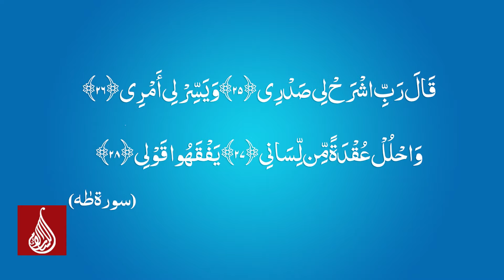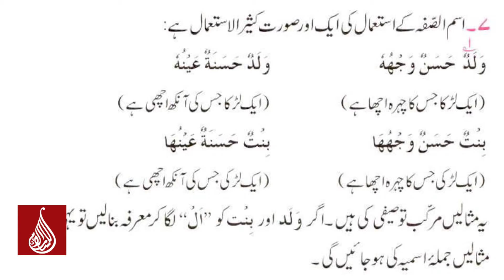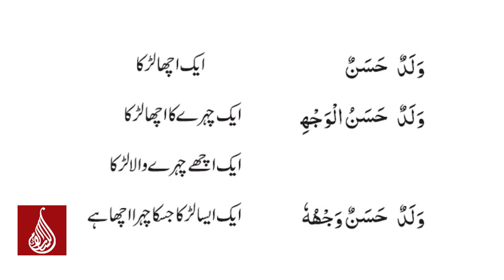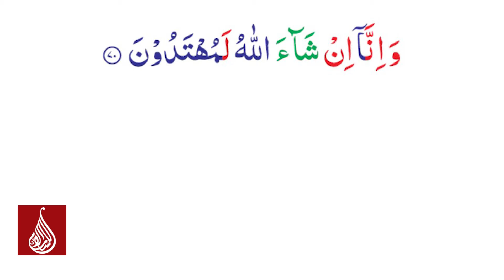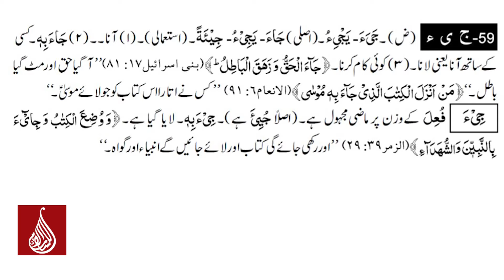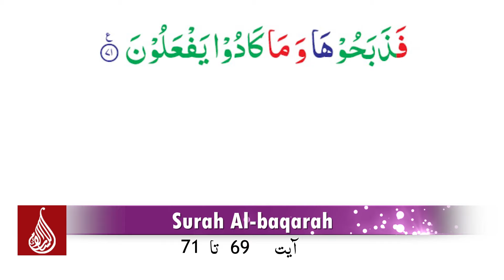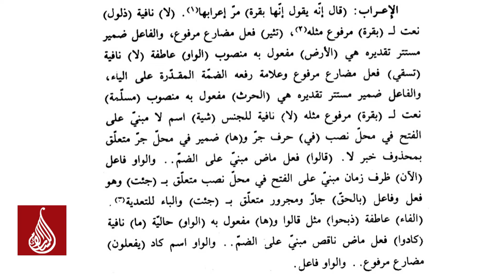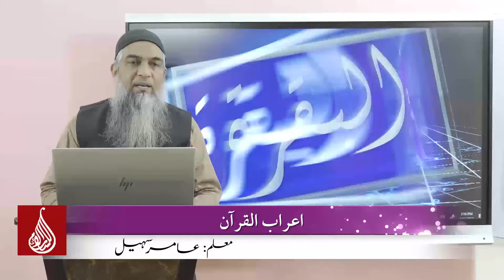Surah Al baqarah Ayah No.69 to 71 (A'raab-ul-Quran)